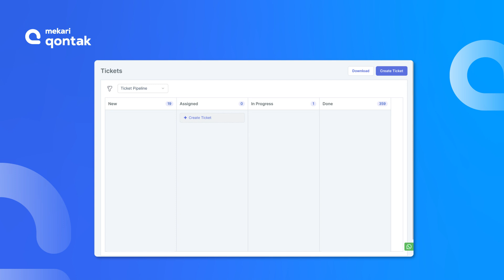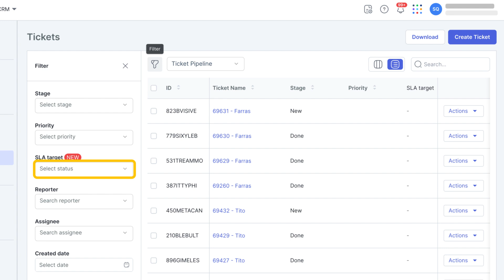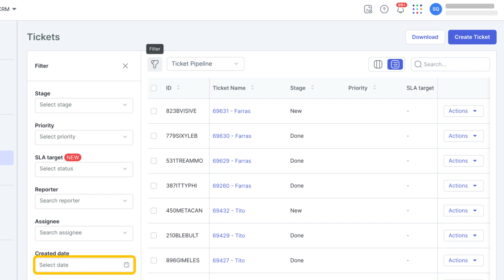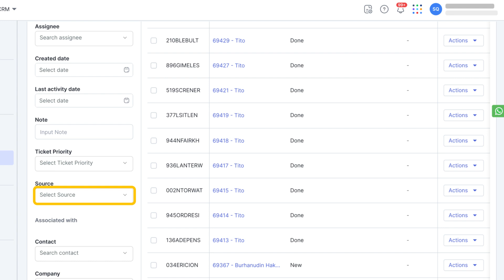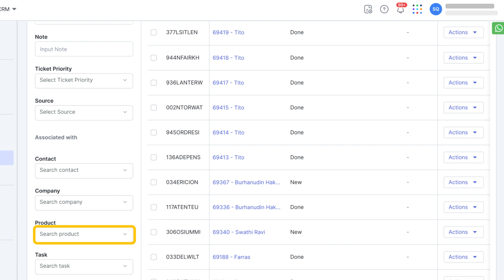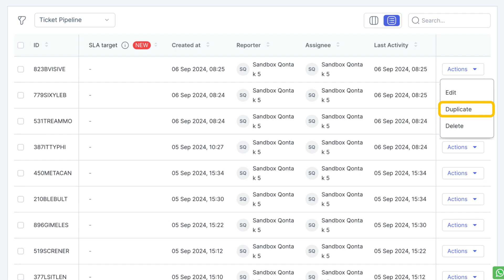Tutorial - Overview Menu Tickets CRM Qontak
Qontak merupakan software Omnichannel CRM berbasis web dan Mitra Resmi WhatsApp & Instagram API no. 1 di Indonesia. Pada Omnichannel, terdapat fitur Tickets yang dapat membantu agent dalam melacak proses permasalahan yang mungkin terjadi pada alur proses customer service. Dalam hal ini,fitur Ticket akan membantu Anda dalam menyampaikan kendala yang mungkin muncul dengan skala prioritas penyelesaian kendala pada masing-masing Ticket yang dibuat melalui beberapa tahapan (stages).  Pelajari selengkapnya melalui video berikut.